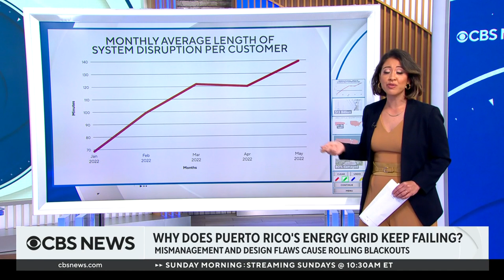Why does Puerto Rico's energy grid keep failing?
With power out for hundreds of thousands of Puerto Ricans in the wake of Hurricane Fiona, Lana Zak took a look at the systemic issues facing the island's power grid.